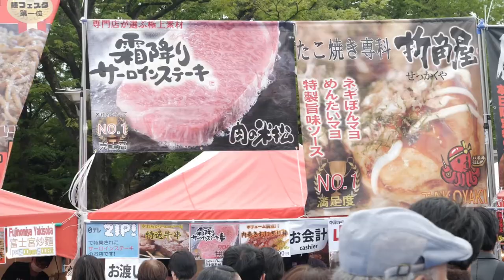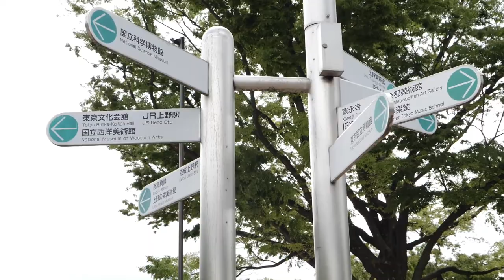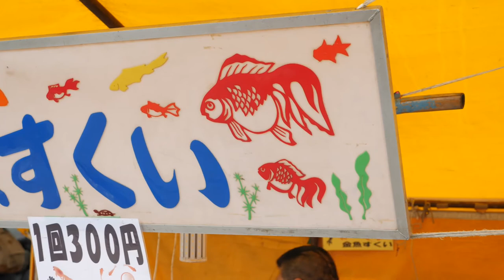Full Day Exploring Ueno Park | During Golden Week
I did not realise I would be spending the whole day at Ueno Park but there was just so much to see and do there. As usual, it was extremely busy because of Golden Week but that didn't stop me from enjoying the day.